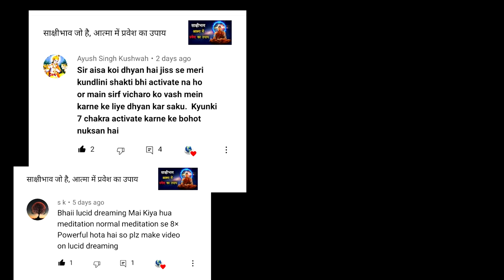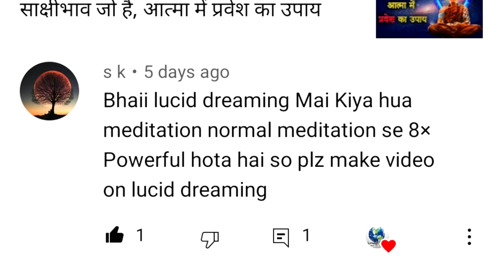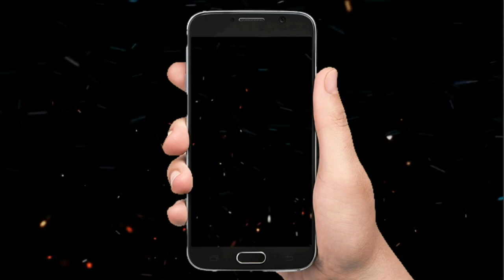मेरी कुंडलिनी अटक गई है? कुंडलिनी जागरण के नुकसान या केवल भ्रम?